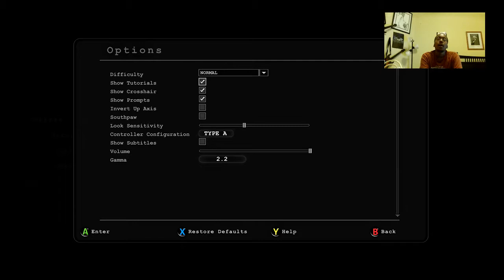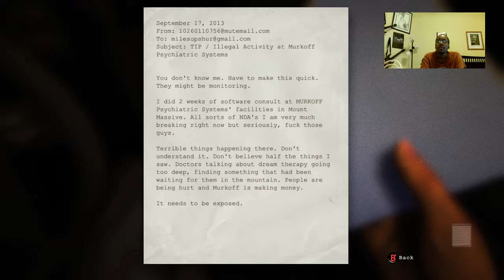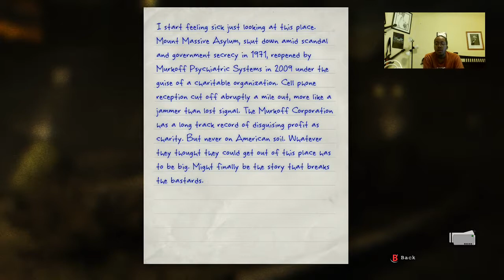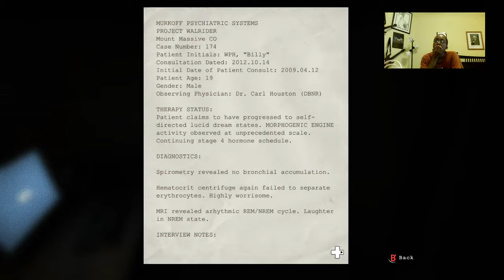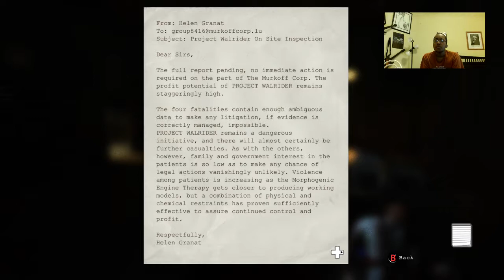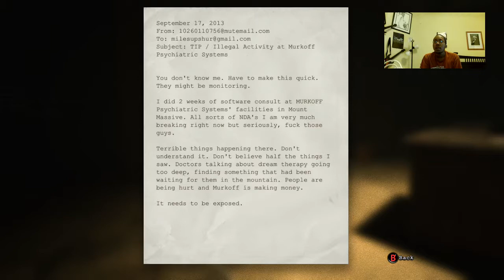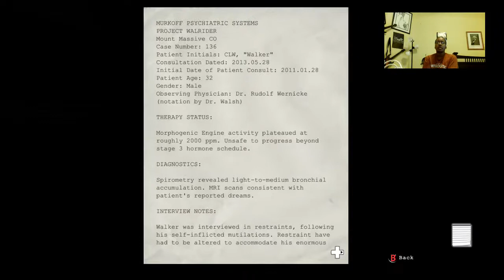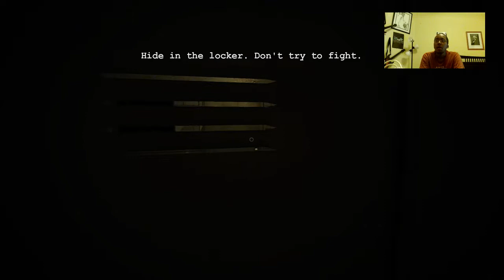"I'M CHICKEN SH*T!": Let's Play Outlast Part 1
My first time playing Outlast. Watch me squirm!!
Let's aim for 5 likes!